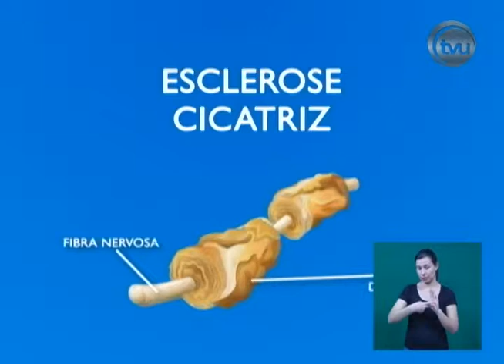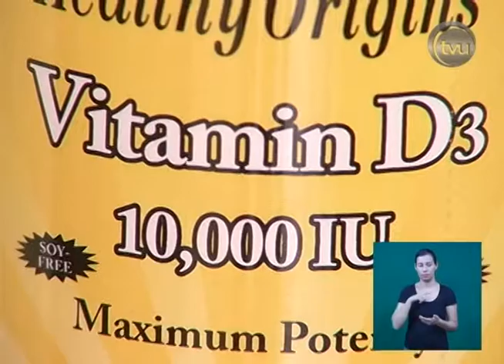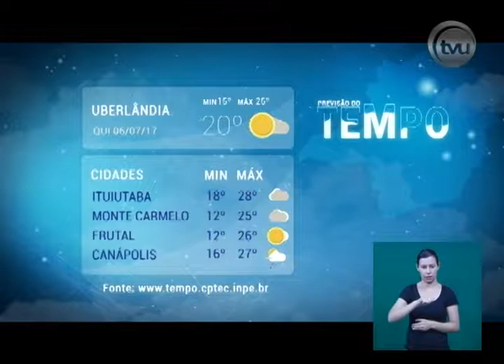TVU Notícias - 05/07/2017